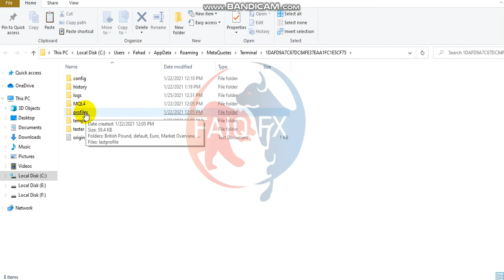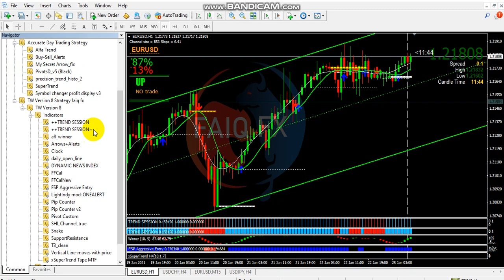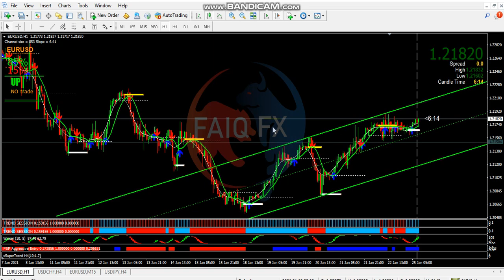TW Version 8 Strategy Free Download | Forex Trading Strategy | Indicator For PC Free By FaiqForex